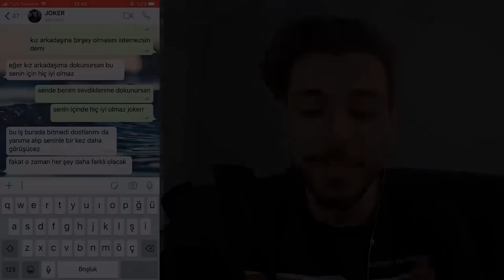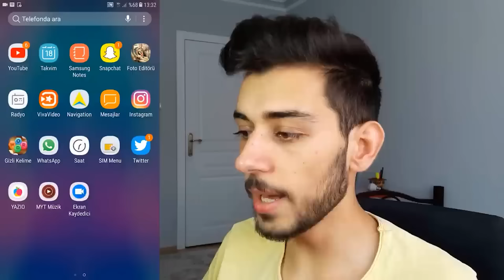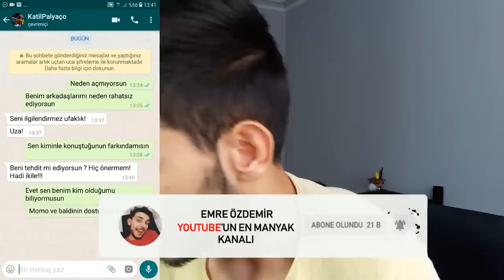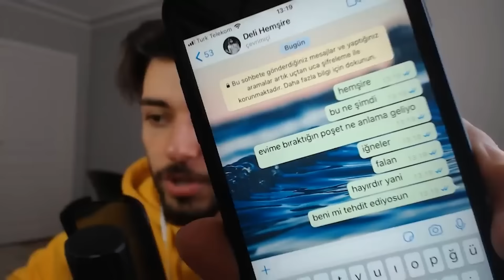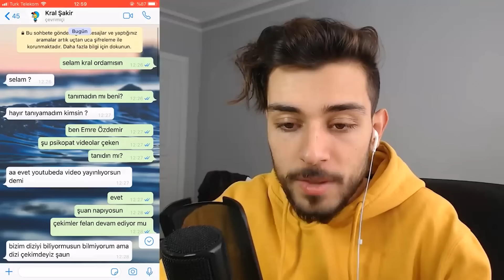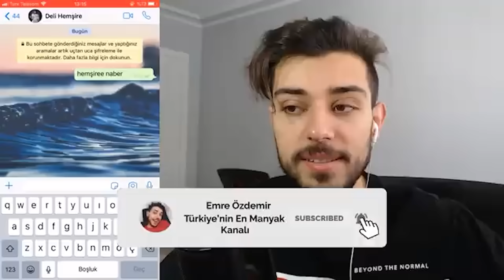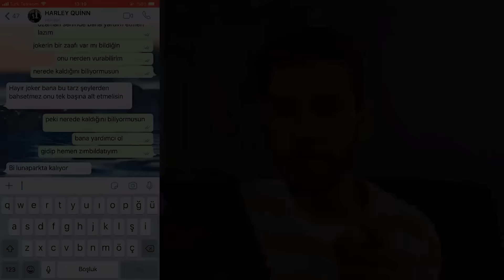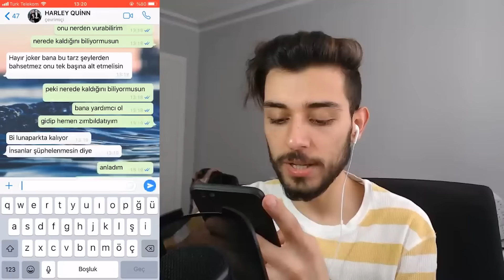Whatsapp’dan Bana Korkunç Bir Mesaj Geldi… *1 SAAT*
Ben Emre Özdemir , 2024’ün EN KORKUNÇ WHATSAPP KONUŞMASI !! videosu ile sizlerleyim. Daha fazla bu tarz videolar gelsin mi?

 / emreozdemirhd0